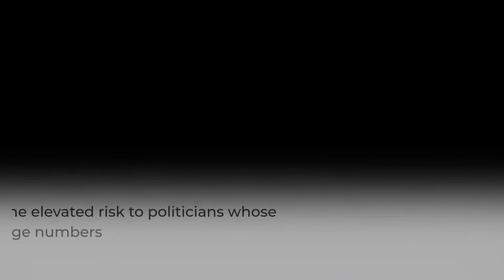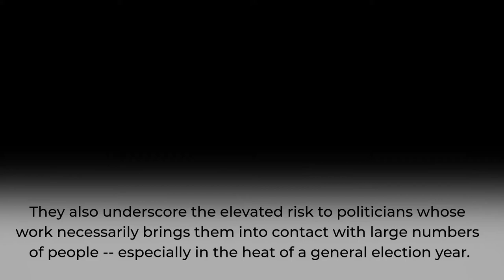White House: Trump has not been tested for coronavirus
The White House insists President Donald Trump doesn't need a coronavirus test, despite several members of his political circle self-quarantining after they came into contact with a man later diagnosed with the disease.

They include Florida GOP Rep. Matt Gaetz, who rode in "The Beast" limousine with Trump in the Sunshine State on Monday, before climbing up the steps of Air Force One behind the President.

Incoming White House chief of staff Mark Meadows is also staying home until Wednesday despite his test coming back negative. Another Trump friend, Rep. Doug Collins, a Georgia Republican, was pictured shaking hands with the President on Friday.

Revelations that the disease was only one step removed from the President himself underlined how its advance could put any American at risk and are unlikely to quell public anxiety.

They also underscore the elevated risk to politicians whose work necessarily brings them into contact with large numbers of people -- especially in the heat of a general election year.

The drama is focusing attention on the fact that the three men left vying for the White House are all in their mid-to-late 70s -- a group with a high set of risk factors for coronavirus complications.

The issue of Trump's health coincided with an alarming day as the number of infected Americans rose above 700, hard-hit Italy went into total lockdown and Wall Street stocks crashed to their worst day since the Great Recession amid widening fears that the crisis could tip the economy into a recession.

The Securities and Exchange Commission on Monday asked all personnel based at its headquarters to work from home due to an employee who may have the virus, becoming the first federal agency to ask its Washington employees to stay home.